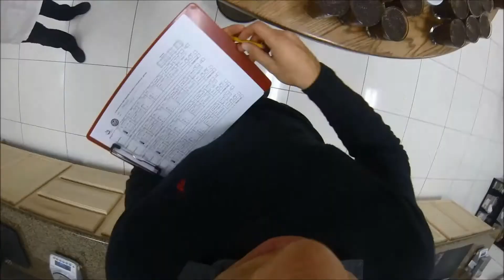Cup Coffee, Gain Super Powers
The Coffee Graders at Rogers Family Company have super powers. Their sense of taste and smell is far more powerful than yours and mine.